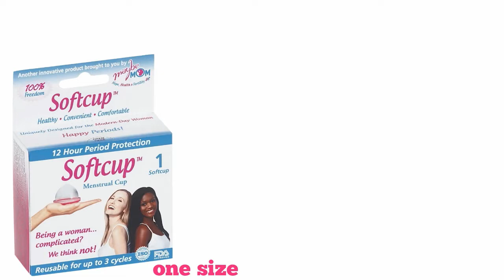Why Softcup?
What Makes Softcup so much better than Pads, Tampons and any other Menstrual product out there?

Available in selected Clicks, Dischem, Wellness Warehouse Stores Nation- Wide.